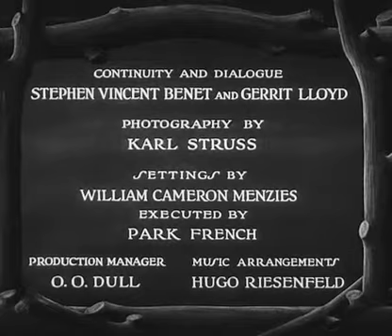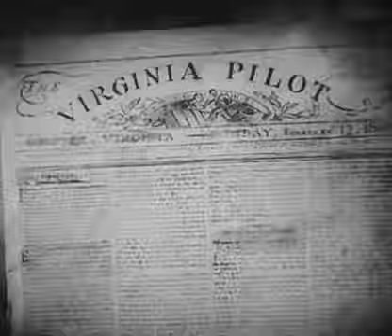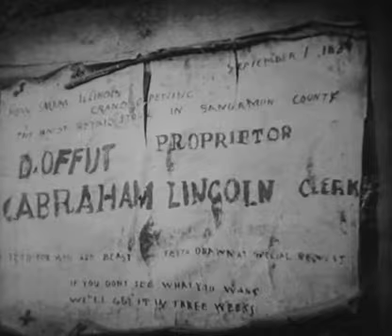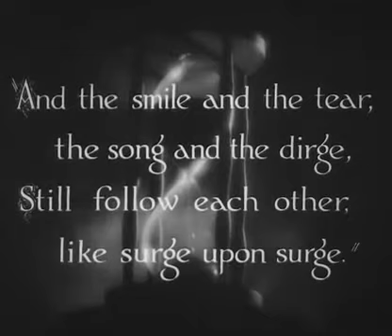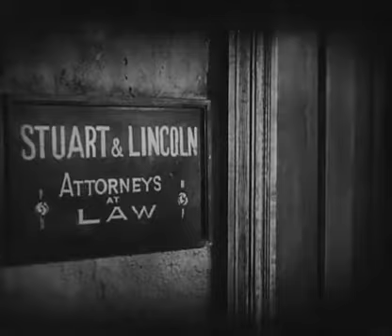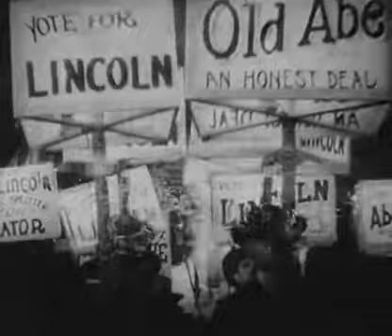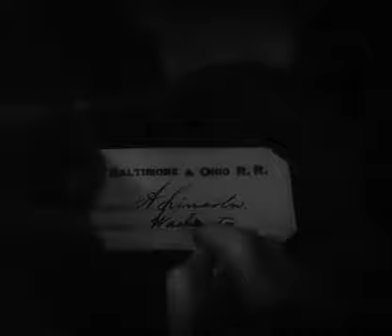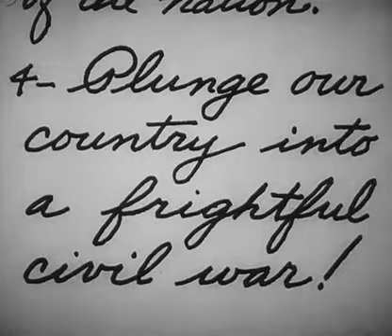Abraham Lincoln (1930) The Best Biography Film📽️Авраам Линкольн каким был 3-й президент США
Abraham Lincoln (1930 biography film)
Producer: D. W. Griffith
Produced by: D. W. Griffith,
Joseph M. Schenk
Author: Stephen Vincent Benet,
John W. Considine, Jr.
Gerrit Lloyd D.W.
Griffith (uncredited)
Starring: Walter Houston,
Una Merkel
Cinema: Karl Struss
Edited: James smith
Production company:
United Artists
Distributed by: United Artists
Date of issue: August 25, 1930
Duration: 93 minutes
Country: USA
Language:English
Usage: Public domain
"Abraham Lincoln" by W. Griffith, is a 1930 American biopic , preceding the Abraham Lincoln Code , directed by D. W. Griffith . Starring Walter Houston as Lincoln and Una Merkel in the second speaking role of Ann Rutledge . Her first speaking role was in a short film, An Old Sweet Love Song (1923), filmed during Phonofilm sound on tape. The screenplay was co-written with Stephen Vincent Benet , author of the Civil War poem The Body of John Brown , and Gerrit Lloyd. It was the first of two sound films produced by Griffith.
You can help in the development of the channel:
«Авраам Линкольн» – 1930
Режиссер: Д. У. Гриффит
Произведено: Д. У. Гриффит:
Джозеф М. Шенк
Автор: Стивен Винсент Бенет,
Джон У. Консидайн-младший,
Геррит Ллойд,
Д. В. Гриффит (в титрах)
В главной роли: Уолтер Хьюстон,
Уна Меркель
Кинематография: Карл Струсс
Отредактировал: Джеймс Смит
Продакшн компания;
United Artists
Распространяется: United Artists
Дата выпуска: 25 августа 1930 г.
Продолжительность: 93 минуты
Страна: США
Язык: Английский
«Авраам Линкольн» У. Гриффита - это биографический фильм 1930 года , об Аврааме Линкольне .Сценарий был написан в соавторстве с Стивеном Винсентом Бенетом , автором поэмы о Гражданской войне "Тело Джона Брауна"  и Герритом Ллойдом. Это был первый из двух звуковых фильмов, созданных Гриффитом.
AbrahamLincoln BiographicalFilm PresidentOfAmerica 5_Dollars HistoryOfAmerica,3 president of the USA,history,5 dollars,black and white,history of the USA,film history classic, movie,biography videos,retro TV,old cinema,movie and TV,Линкольн фильм